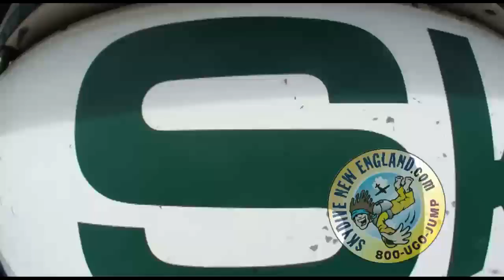Travis - jumps at Skydive New England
Travis - makes a skydive at Skydive New England